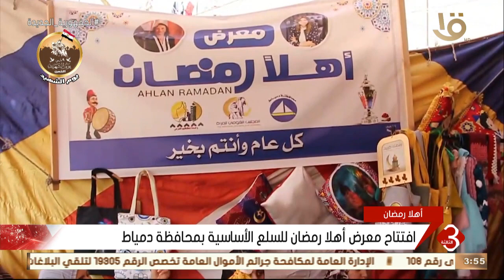نشرة الثالثة | افتتاح معرض أهلا رمضان للسلع الأساسية بمحافظة دمياط